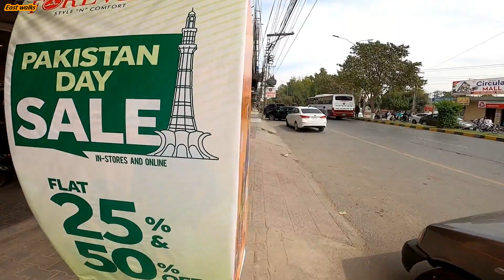Walking In Circular Road Bahawalpur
Walking Tour
                                          Bahawalpur Tour
My Name Is Mohammad Ramzan And My Channel Is About Hiking And Vistiting All The Cities And Regions Of Pakistan